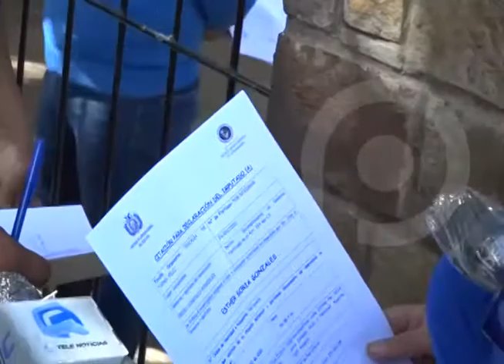FISCALIA CITACIÓN GOBERNADORA NOTA CBBA